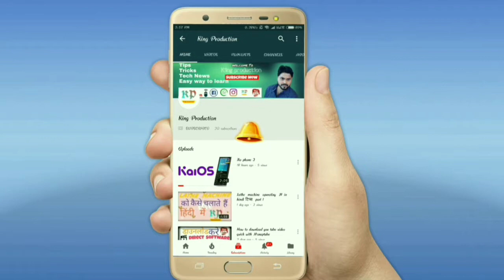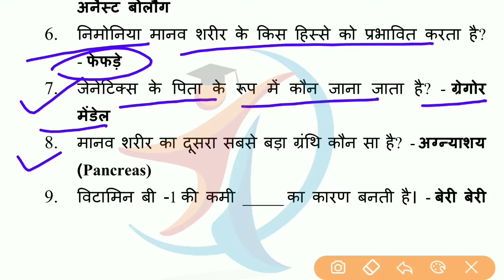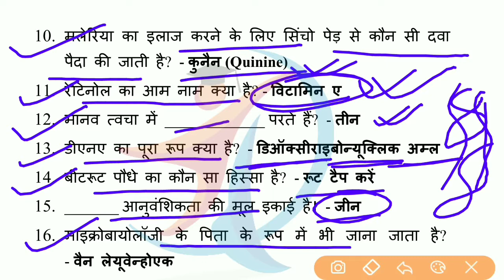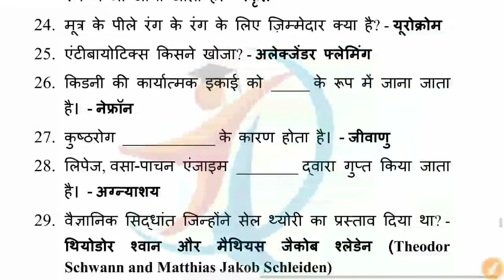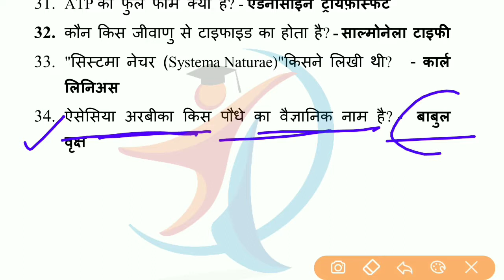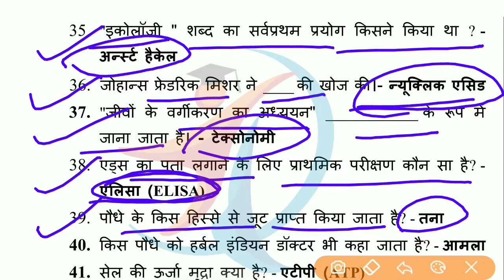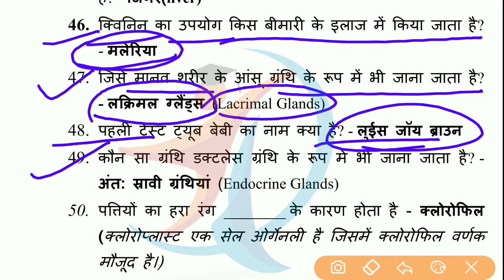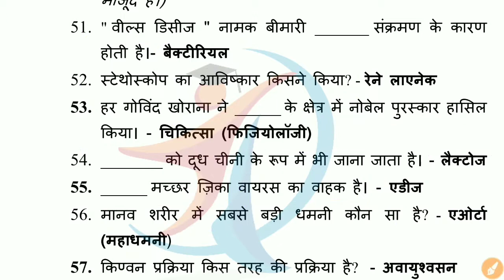Biology || Science One Liner MCQ || Railway Group D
Science One Liner MCQ for Railway group D and upcoming all compitative exam based where science question asked!
Today we are discuss about science Best expected MCQ.

 Let's begain if you are preparation compitative exam then follow our channel here you are find best matarial for all  compitative exam.

Compitative एक्जाम की तैयारी के लिए आपको हमारा सम्पूर्ण सहयोग प्राप्त होगा | हमारे Channel के माध्यम से आपको सम्पूर्ण तैयारी कराई जाएगी | हमारे चैनल को Subscribe कर Bell icon को जरुर दबा दें ताकि नए विडियो की सुचना आपको तुरंत मिल सके|

Keyword - Biology science One Liner MCQ
 Biology One Liner MCQ for Railway group D
Biology most important Question
जीव विज्ञान  के प्रश्न,
Study with king production biology one Liner MCQ
Study with king production for science most important MCQ
MCQ for group D